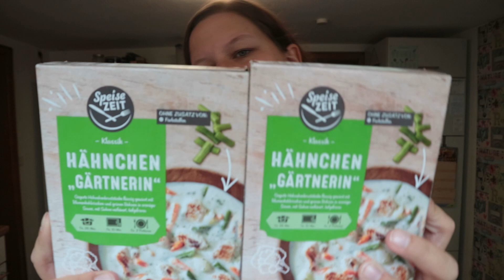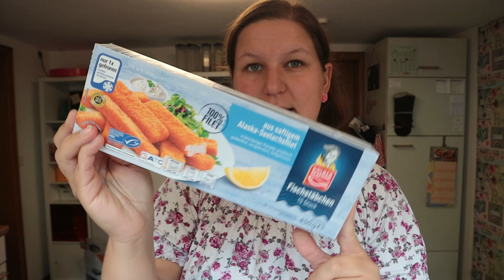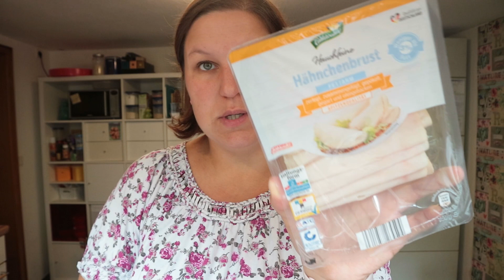FOOD HAUL | ALDI | Viel Geld für nichts 🙄 | Schumsmaus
Heute gibt es einen Food Haul für Euch :)

Eure Schumsmaus ❤️

Ersatzbuchstaben Lichtbox